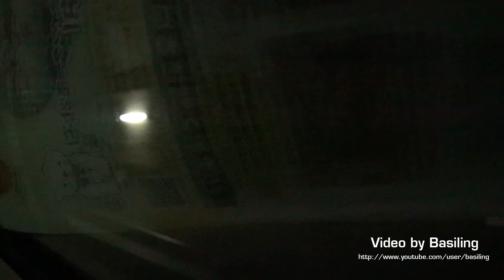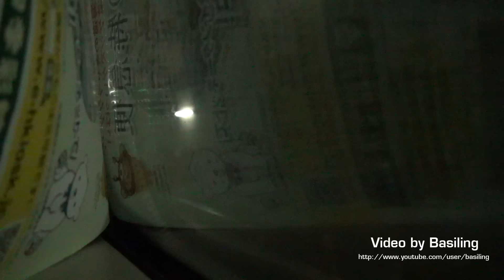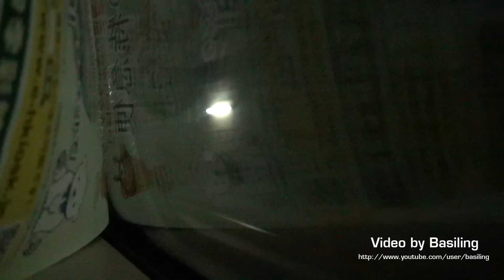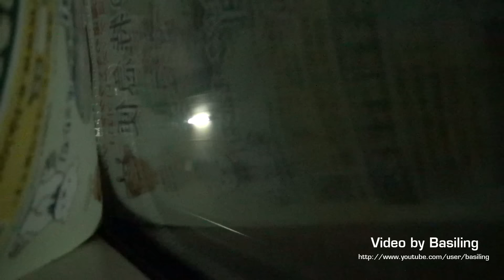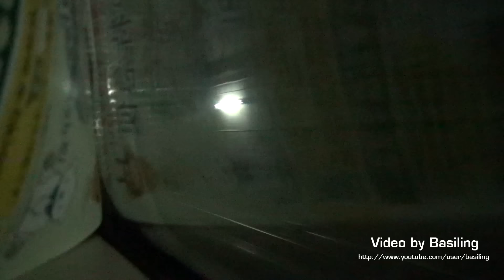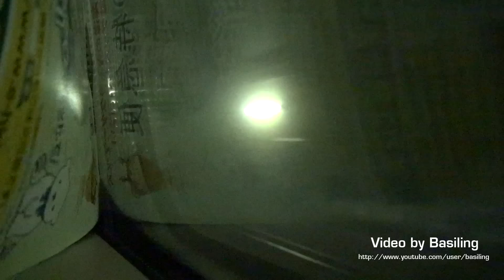北海道旅客鐵道津軽海峡線789系電車特急スーパー白鳥青森-函館 JR Hokkaido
北海道旅客鐵道 津軽海峡線 789系電車 特急スーパー白鳥24号 青森-函館
JR Hokkaido Ltd. Express Super Hakucho from Aomori to Hakodate